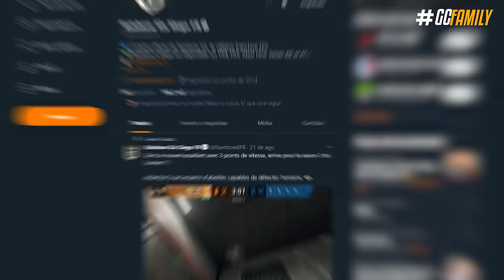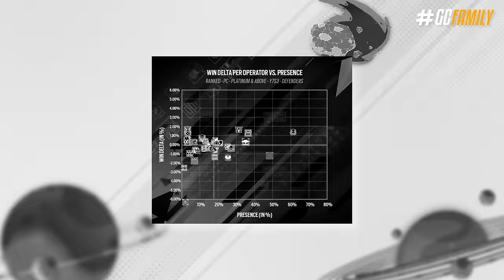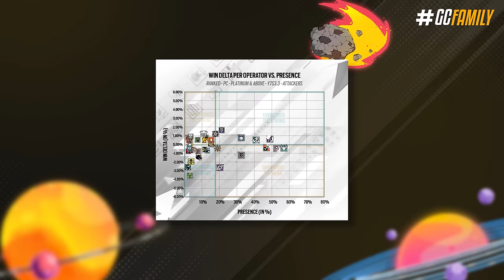TESTEI os NOVOS REWORKS ABSURDOS da TEMPORADA! - Rainbow Six: Siege Brutal Swarm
O que aconteceria se existisse uma operadora que impedisse você de ver câmeras, ou um médico que pudesse te botar de volta no jogo com vida completa em 1 segundo? Pois é, essas são algumas das novidades da atualização de meia-temporada da Brutal Swarm. No vídeo de hoje a gente vai conferir todos os reworks, buffs e... só! Acreditem se quiser esse é o primeiro patch sendo preparado em muito tempo sem um nerf si quer - devemos nos preocupar? - além do mais, eu vou te informar a respeito de correções de bugs que você quer saber, imagino!

► Capítulos
00:00 Introdução
00:55 1. Lançamento dos balanceamentos
01:32 2. Correção de bugs
02:02 3. Operadores que serão nerfados no futuro
03:16 4. Mudanças em armamentos
03:34 5. TCSG12 melhorada
03:49 6. Alteração no recuo que não chegou
04:17 7. Dokkaebi retrabalhada
05:41 8. Rook retrabalhado
07:09 9. Limite nos curandeiros
07:47 10. Doc retrabalhado
08:45 11. Kali melhorada
09:35 Fechamento